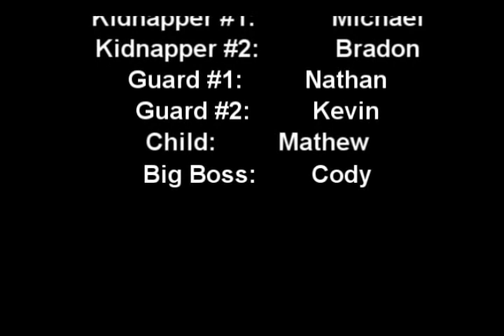School Project Banana Kidnapping